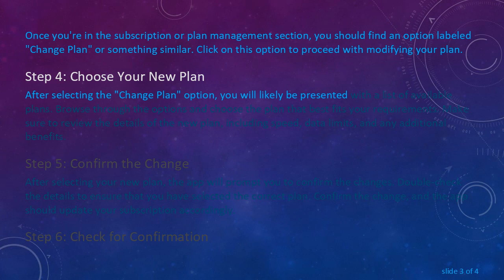A Guide to Changing Your Plan in the ACT Fibernet App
Learn how to easily change your subscription plan in the ACT Fibernet app. Follow these step-by-step instructions to modify your internet plan and make the most out of your connection.
Changing Your Plan in the ACT Fibernet App

If you're an ACT Fibernet subscriber looking to adjust your internet plan to better suit your needs, the ACT Fibernet app provides a convenient way to make these changes. Follow these simple steps to modify your subscription plan:

Step 1: Open the ACT Fibernet App

Ensure that you have the ACT Fibernet app installed on your device. You can download it from the App Store or Google Play Store if you haven't already. Once installed, open the app and log in using your credentials.

Step 2: Navigate to Plan Section

In the app, look for the section related to your subscription or plan details. This is usually located in the main menu or on the home screen. Click on the section that allows you to manage your subscription.

Step 3: Select "Change Plan"

Once you're in the subscription or plan management section, you should find an option labeled "Change Plan" or something similar. Click on this option to proceed with modifying your plan.

Step 4: Choose Your New Plan

After selecting the "Change Plan" option, you will likely be presented with a list of available plans. Browse through the options and choose the plan that best fits your requirements. Make sure to review the details of the new plan, including speed, data limits, and any additional benefits.

Step 5: Confirm the Change

After selecting your new plan, the app will prompt you to confirm the changes. Double-check the details to ensure that you have selected the correct plan. Confirm the change, and the app should update your subscription accordingly.

Step 6: Check for Confirmation

Once you have confirmed the plan change, the app should provide you with a confirmation message. Additionally, you may receive a confirmation email or notification. Take note of the changes to ensure that your subscription has been successfully modified.

That's it! You've successfully changed your plan in the ACT Fibernet app, allowing you to enjoy a subscription that better aligns with your internet usage needs.

Keep in mind that the steps and options may vary slightly depending on app updates and changes made by ACT Fibernet. If you encounter any issues or have specific questions about your plan change, it's advisable to reach out to ACT Fibernet customer support for assistance.